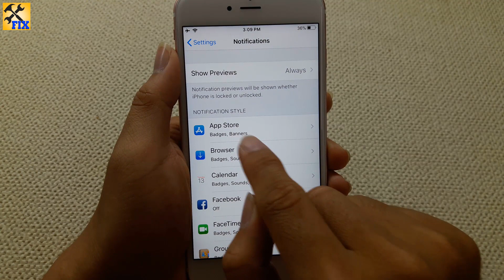How to turn off Badge app icons for any App on iPhone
Today, i will show you how to turn off Badge app icons for any App on iPhone.